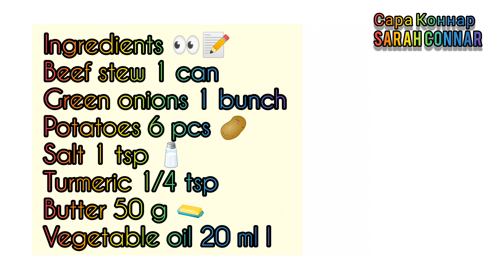Маленький Шедеврик из тушеной говядины и картофеля/Little Shedevrik of beef and potato stew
Ингредиенты👀📝

Тушëнка говяжья 1 банка
Растительное масло 20 мл л

Ingredients 👀📝

Beef stew 1 can
Green onions 1 bunch
Vegetable oil 20 ml l